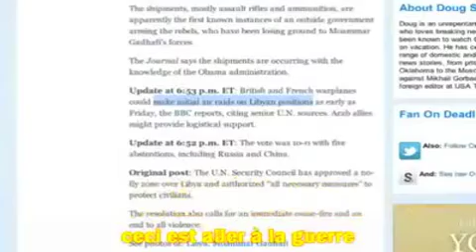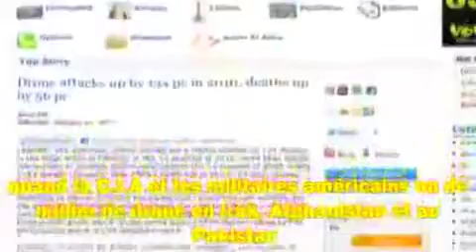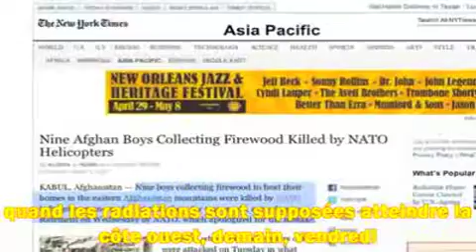alex jones: "In Libia un' aggressione imperialista"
alex  jones